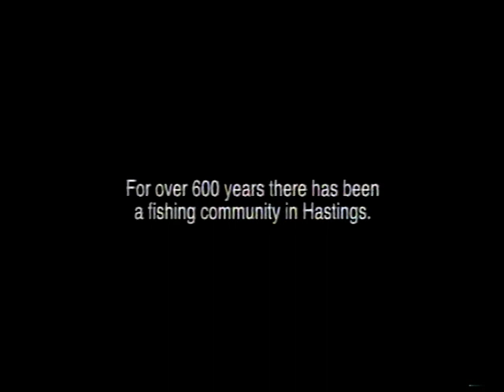HASTINGS FISHING FLEET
THANKS TO BLAIR MACKICHAN FOR WRITING THIS BEAUTIFUL SONG